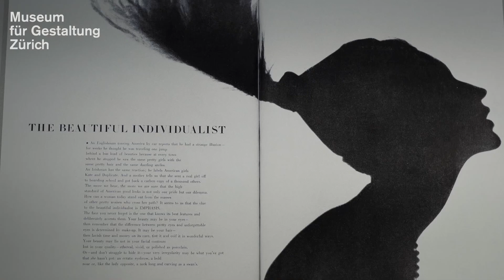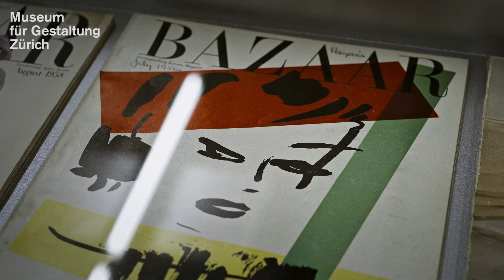Trailer "Alexey Brodovitch: Der erste Art Director"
Der Russe Alexey Brodovitch begann als Autodidakt – und wurde zu einer Schlüsselfigur des Grafikdesigns. 1920 flüchtete er nach Paris und etablierte sich dort als prägende Stimme einer zugleich modernen und eleganten Grafik. 1930 emigrierte er in die USA und schrieb Designgeschichte – sei es als Lehrer und Vorbild legendärer Fotografen wie Richard Avedon oder als Art Director des Modemagazins Harper’s Bazaar. Mit seinen radikal schlichten Layouts und viel Weissraum revolutionierte er das Editorial Design. Das Zusammenspiel von Bild und Typografie in seinen Arbeiten bleibt bis heute eine Referenz für die Grafikbranche. Die Ausstellung vereint Brodovitchs Werk in noch nie dagewesener Breite: Fotografien, Plakate und Magazine zeichnen die Karriere des einflussreichen Gestalters nach.